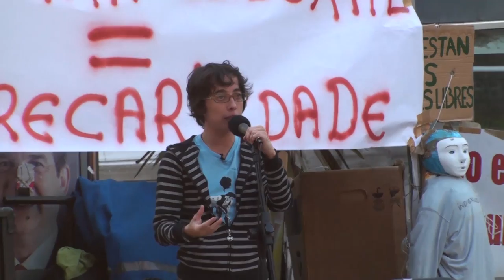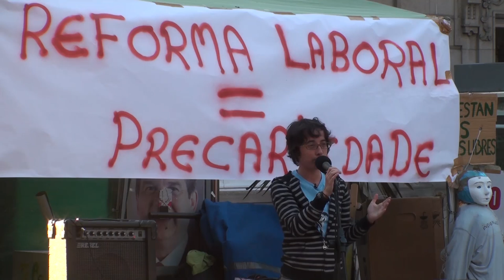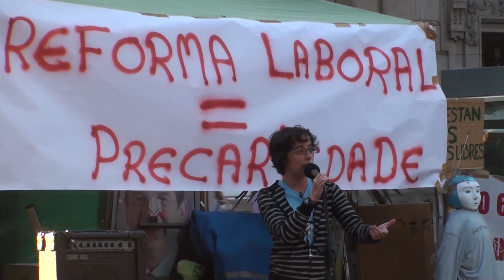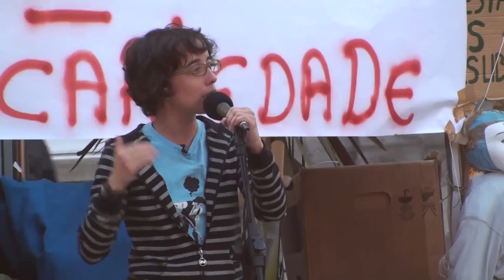Charla sobre a reforma da negociación colectiva (Vigo, 15/06/11)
Silvia Bermúdez (FESGA-CIG),  licenciada en dereito , impartiu unha charla sobre a reforma da negociación colectiva na acampadavigo o 15-06-11